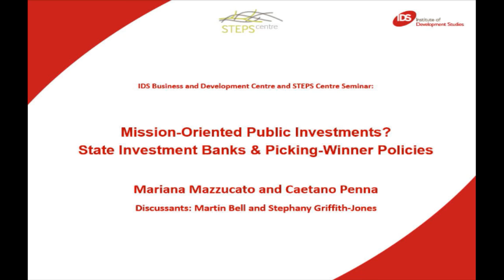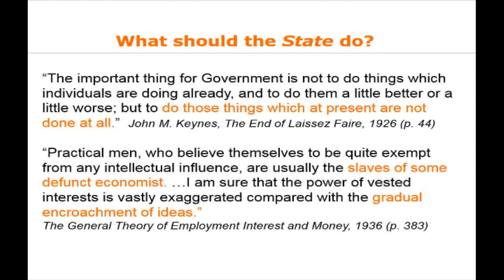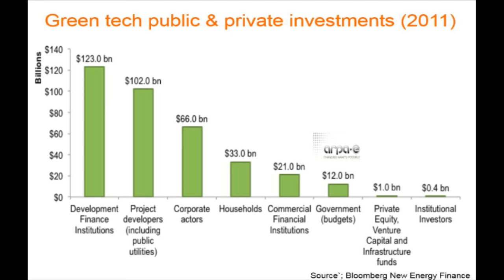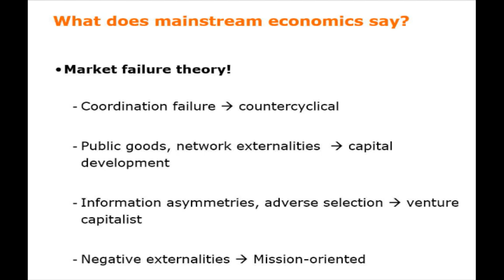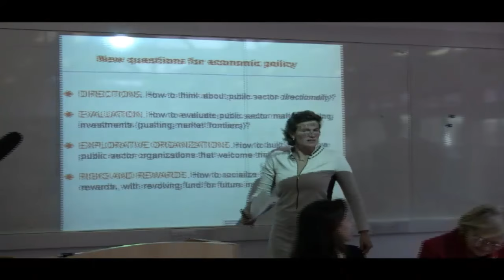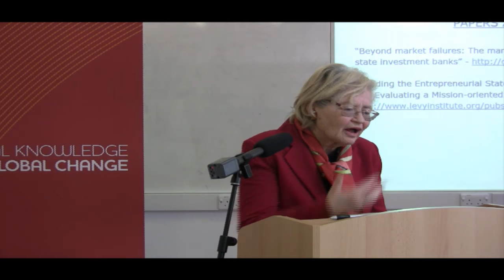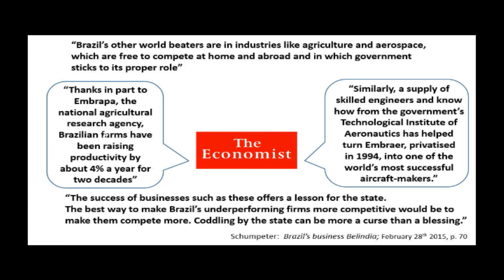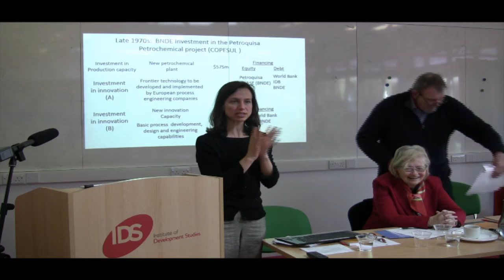Mission-Oriented Public Investments? State Investment Banks and Picking-Winner Policies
Mariana Mazzucato and Caetano Penna
(discussants: Martin Bell and Stephany Griffith-Jones)

This seminar focuses on the rise of state investment banks (SIBs) as lead funders of 'mission-oriented' innovation in various countries' agendas regarding 'smart' (innovation-led) growth, arguing that the market failure justification for public finance does not capture the increasingly active role that such banks are playing in shaping and creating markets.

It will also look at mission-oriented investments by other types of public funding agencies, with a particular focus on failed attempts at 'picking winners', starting with the fact that the state has historically attempted to pick winners and continues to do so, with mixed results in terms of successes and failures.

Mariana Mazzucato is a Professor in the Economics of Innovation in the Science Policy Research Unit (SPRU), University of Sussex. Her work focuses on the economics of innovation; finance and economic growth; and the role of the State in modern capitalism. She advises policy makers globally on how to achieve 'smart' - innovation led - and more inclusive economic growth.